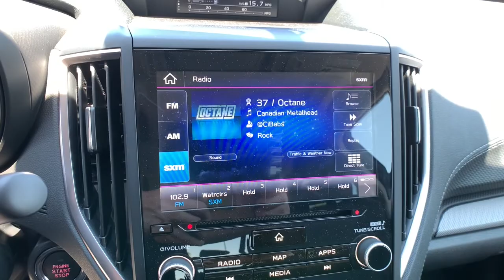2021 Subaru Forester Northern Nevada, Reno, Lake Tahoe, Carson City, Roseville, NV MH536006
Black New 2021 Subaru Forester available at Lithia Subaru of Reno in Northern Nevada. Servicing the Reno, Lake Tahoe, Carson City, and Roseville, NV area.
2021 Subaru Forester Limited CVT - Stock#: MH536006 - VIN#: JF2SKAUC8MH536006

Heated Leather Seats Moonroof CD Player iPod/MP3 Input Panoramic Roof Aluminum Wheels All Wheel Drive Satellite Radio Back-Up Camera Power Liftgate. FUEL EFFICIENT 33 MPG Hwy/26 MPG City! Limited trim. AND MORE! KEY FEATURES INCLUDE: Leather Seats Sunroof Panoramic Roof All Wheel Drive Power Liftgate Heated Driver Seat Back-Up Camera Satellite Radio iPod/MP3 Input CD Player Onboard Communications System Aluminum Wheels Remote Engine Start Dual Zone A/C Apple CarPlay Rear Spoiler MP3 Player Remote Trunk Release Keyless Entry Privacy Glass. VEHICLE REVIEWS: Great Gas Mileage: 33 MPG Hwy. OUR OFFERINGS: At Lithia Reno Subaru youll get a great vehicle at a great price with the experience and dedication of our team behind you throughout the purchasing process and the duration of your ownership of your Subaru automobile. Our service to you does not end at the sale. Call us anytime with questions. Our entire team at Lithia Reno Subaru is here to help. If youre looking to purchase from a dealership dedicated to its customers come by Lithia Reno Subaru and experience our service for yourself! Price does not include $449 Dealer doc fee taxes and license fees. Price contains all applicable dealer incentives and non-limited factory rebates. You may qualify for additional rebates; see dealer for details.